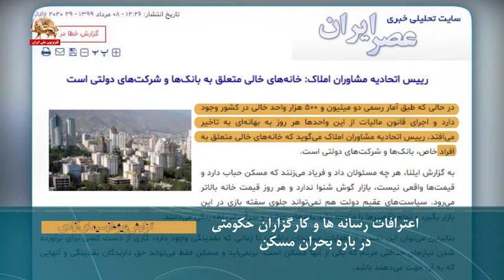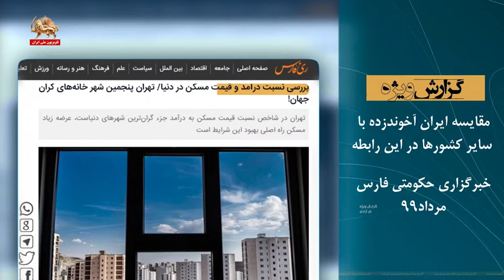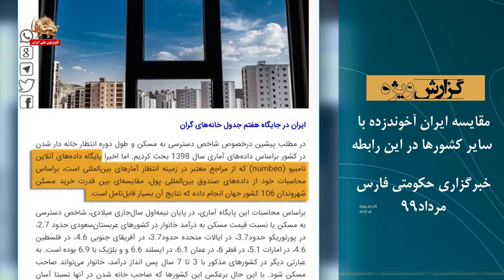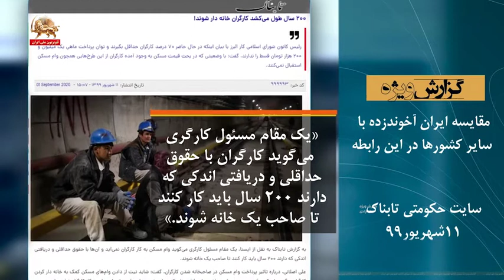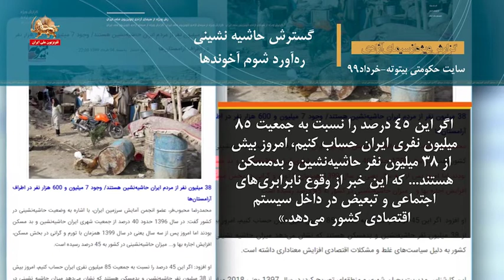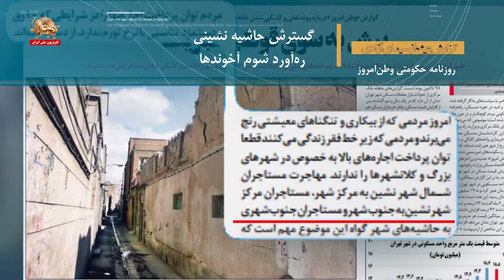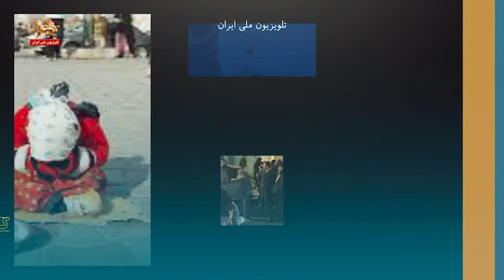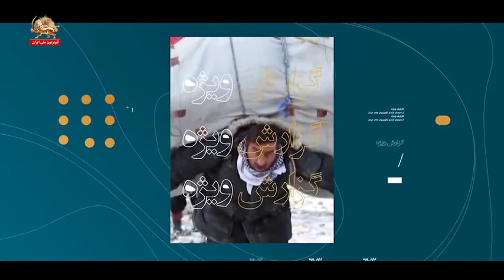بحران مسکن نمادی از غارتگری رژیم آخوندی و مسکنت مردم ایران ـ گزارش ویژه ـ ۹اردیبهشت۱۴۰۰